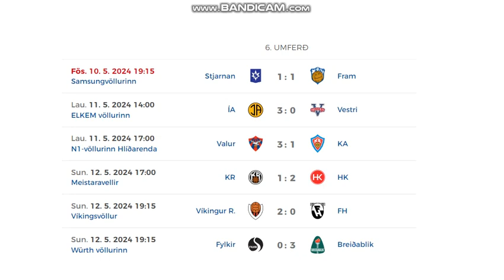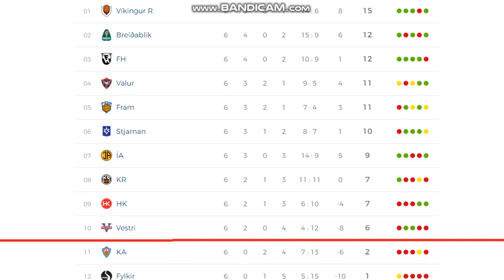Besta Deildin 2024 (6th round, men)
6 games = 17 goals

Results:
Stjarnan - Fram 1:1
ÍA Akranes - Vestri 3:0
Valur - KA Akureyri 3:1
KR Reykjavík - HK Kópavogur 1:2
Víkingur - FH Hafnarfjordur 2:0
Fylkir - Breidablík 0:3